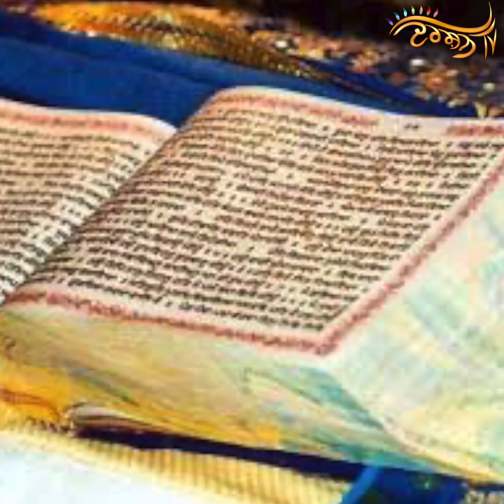ਸੁਲਤਾਨ-ਉਲ-ਕੌਮ ਸਰਦਾਰ ਜੱਸਾ ਸਿੰਘ ਆਹਲੂਵਾਲੀਆ